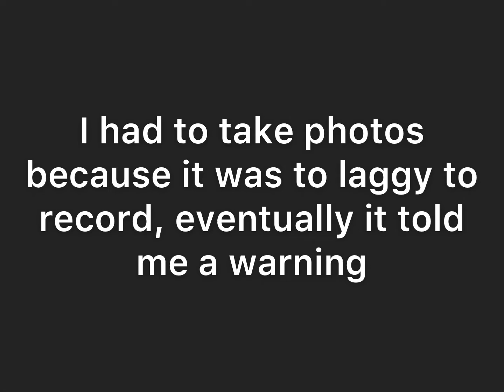Cargo truck glitch